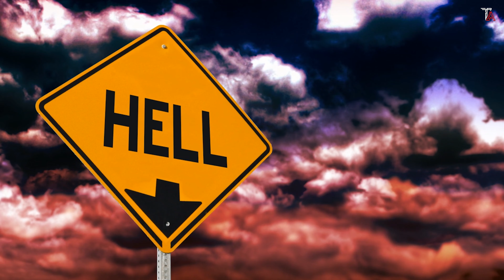NEW YEAR brings New Opportunities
I Hope this video is fruitful for you :-)

My mission here on this channel is to empower upcoming Photographers & Film Makers.

I usually talk about Photography, Film Making, Editing Tools & Techniques and relevant things. And occasionally drop a vlog on Business & Life Coaching to empower you guys.

// FOLLOW ME //